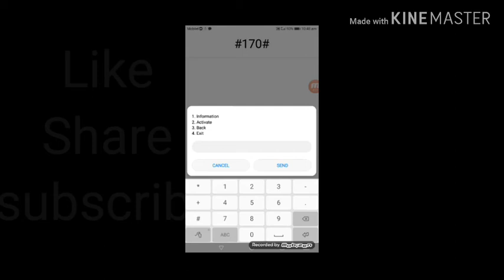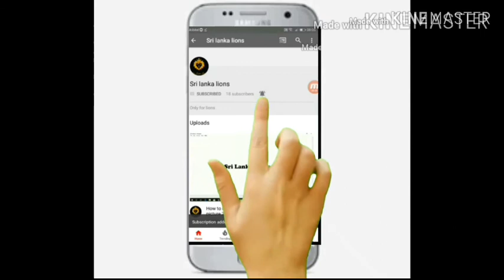How to get free 1GB from mobitel sim🤑100% real🤑..SRI LANKA LIONS